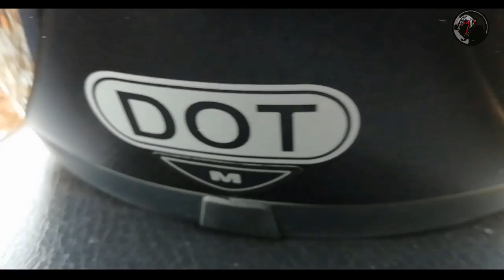Review KYT R10 Indonesia | REVIEW YUK!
kali ini kita mau review KYT R10 guyss

buat yang minat :
Udah sold guys